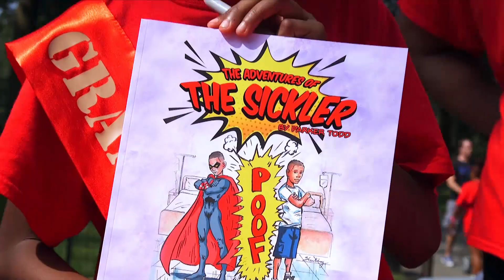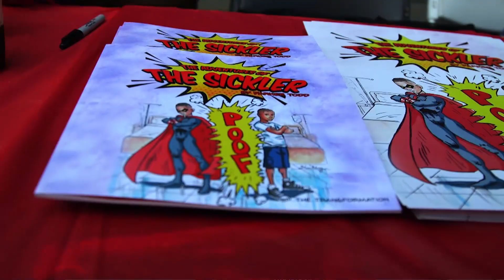Sickle Cell Awareness Walk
BRONXNET joins the the community and others for the Sickle Cell Awareness Walk, hosted by the Sickle Cell Thalassemia Patients Network. (SCTPN).

Ayisha Ibrahim, Oscar Guzman, Nicole Johnson, Parker Todd, Donette Carroll.